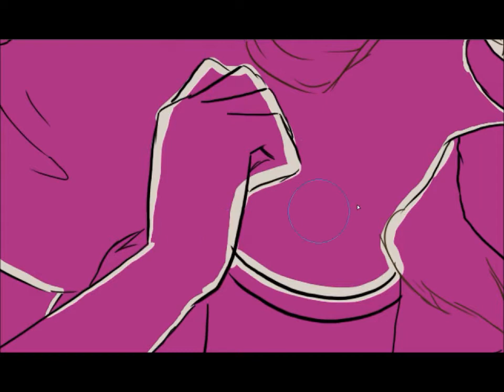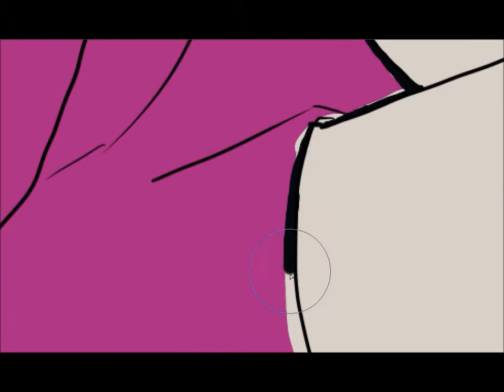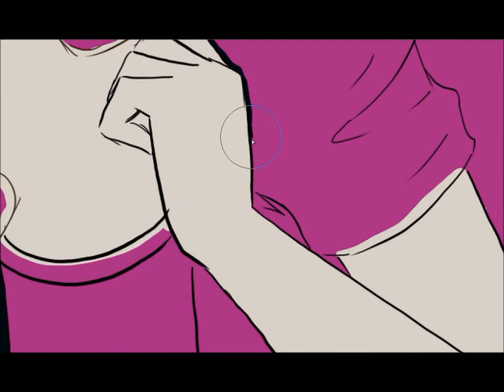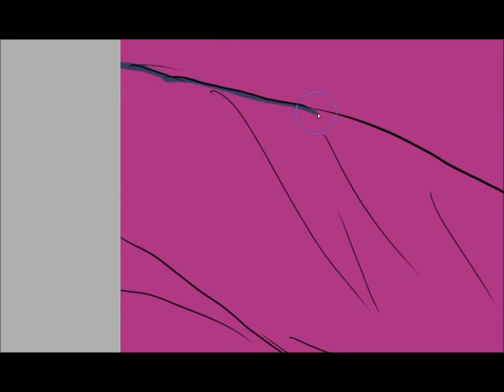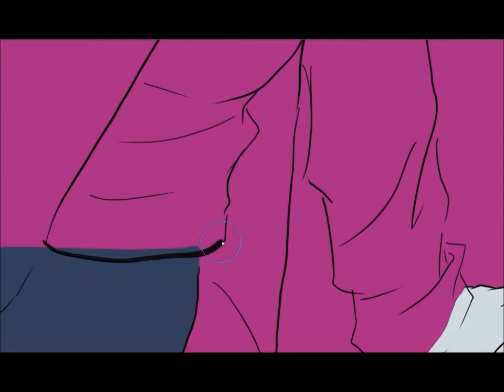SAI Tavros Vriska SPEED PAINT pt2 COLORS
part two of coloring this picture of fem tavros and male vriska. not just the shades are needed along with a background and that will be done in the next video

songs used
lazy eye - silver sun pickups
piano black - yoko kanno
minna no peace - afromania
do you remem8er - homestuck vol 8